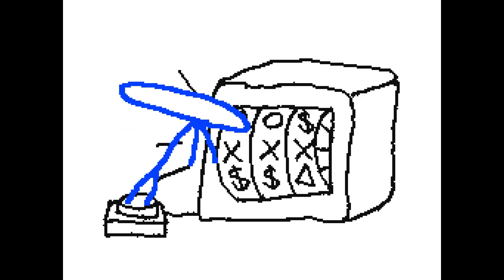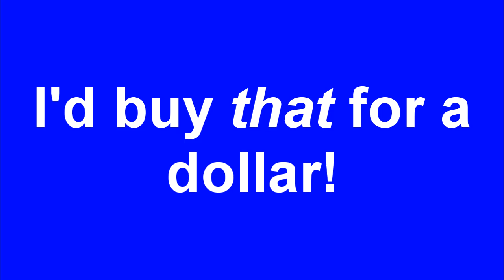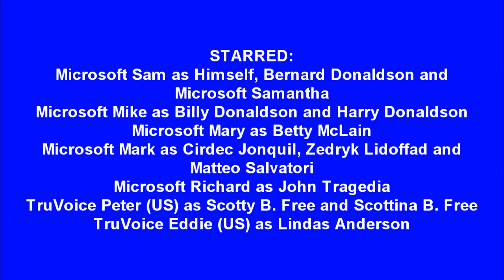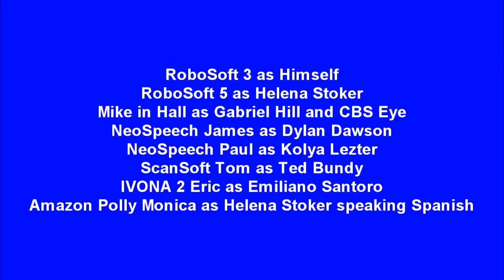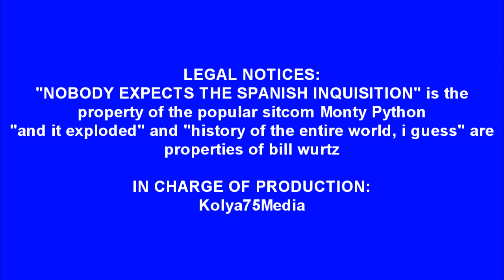Kolya75Media's SG Bloopers 11: Massive Roasting Spree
[Some material may be considered unsuitable for younger viewers.
SG Bloopers attack as usual, with Sam for the first time acting like a control freak, and random stuff happen.  Spanish Inquisition, Raxdflipnote and others make cameo appearances, and Helena Stoker appears, only to be roasted by the B Gang.
[Special thanks to CS124]
Characters: Microsoft Sam, Bernard Donaldson, Billy Donaldson, Betty McLain, Harry Donaldson, bill wurtz, Dylan Dawson, Ted Bundy, John Tragedia, Matteo Salvatori, Emiliano Santoro, Zedryk Lidoffad, Cirdec Jonquil, Poofesure, Cardinal Ximenez, Cardinal Biggles, Cardinal Fang, Helena Stoker, Raxdflipnote, Steven He, Scotty B. Free, Microsoft Samantha, Scottina B. Free, RS3, Bixby Snyder, OOOOHHH! Guys, Angry Video Game Nerd, Kolya Lezter, CBS Eye and Gabriel Hill
Softwares used: MAGIX VEGAS Pro 15.0, Windows 11 Paint, Microsoft Paint 3D, Audacity, Balabolka and Discord